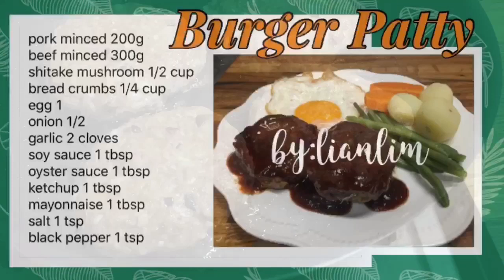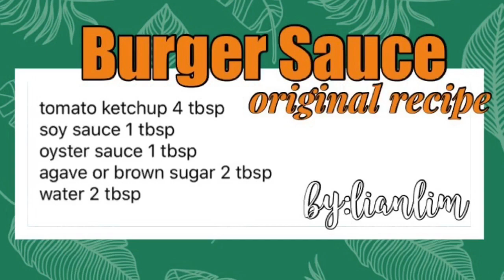BURGER STEAK & BURGER SAUCE / RECIP